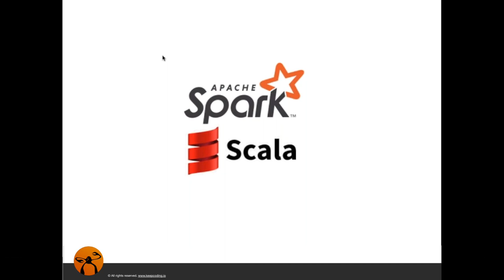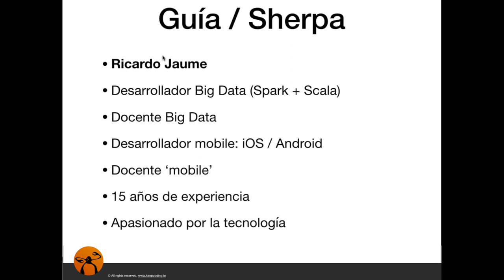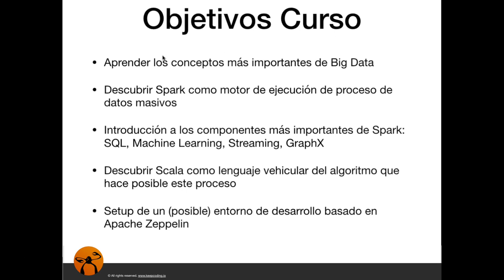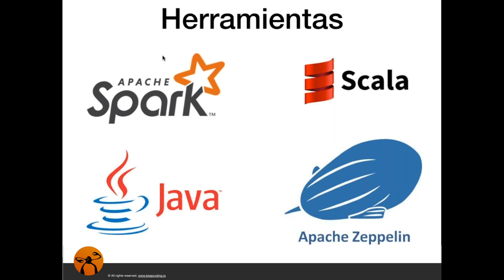1. Introducción al curso Scala desde Cero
Continúa con este curso introductorio en nuestra plataforma